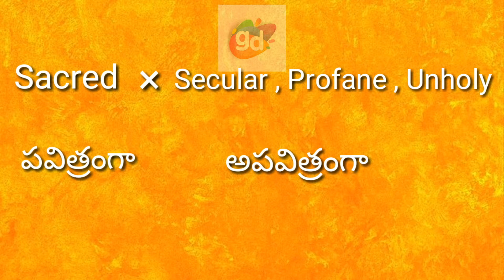Sacred Opposite/Antonym Word with Meaning//Googul Dictionary//